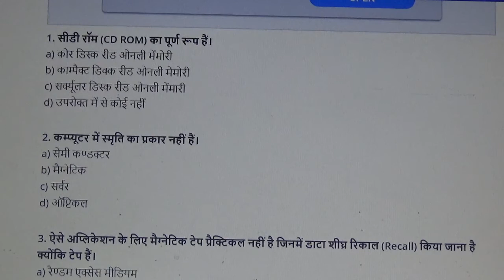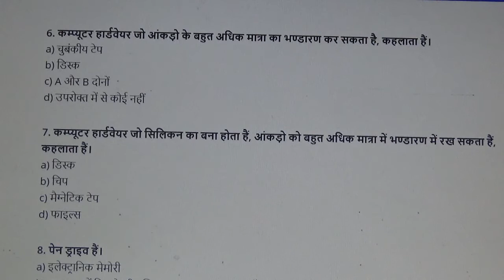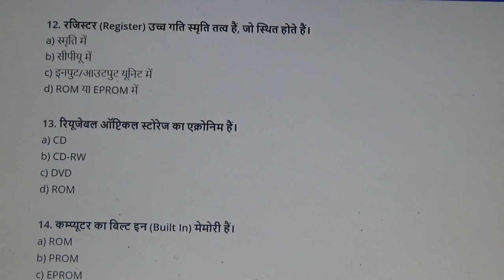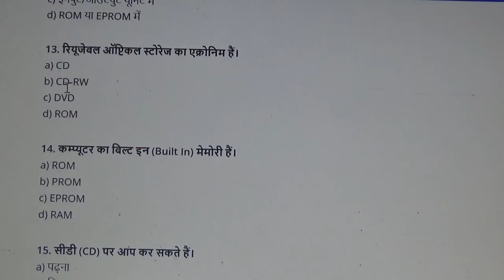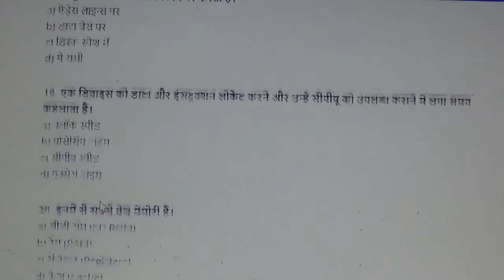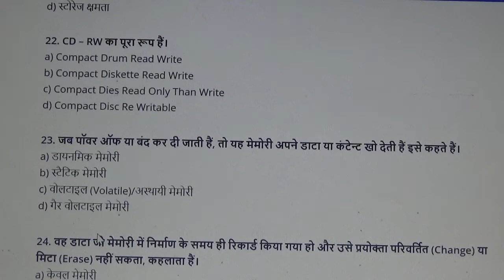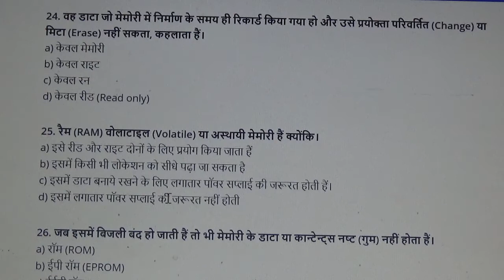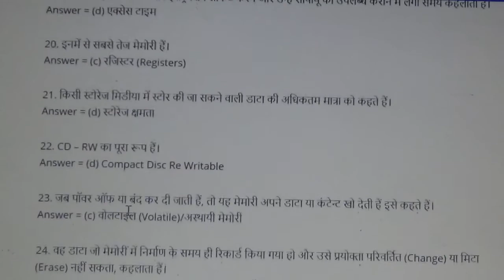memory ke objective question chapter 8 for net jrf /patwar / rajasthan police